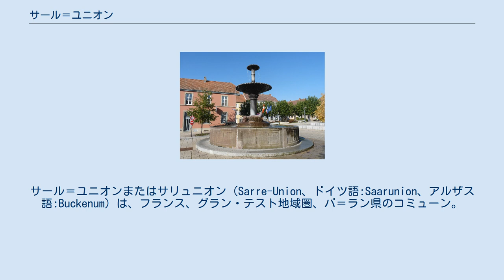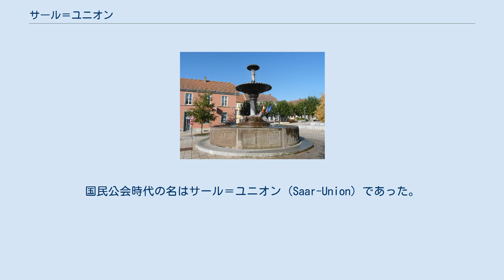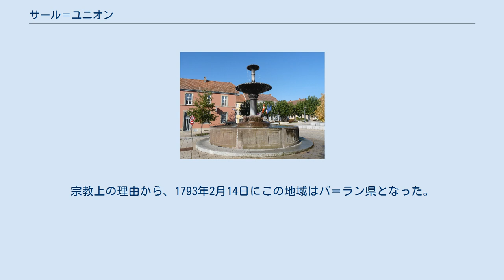サール＝ユニオン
サール＝ユニオンまたはサリュニオン（Sarre-Union、ドイツ語:Saarunion、アルザス語:Buckenum）は、フランス、グラン・テスト地域圏、バ＝ラン県のコミューン。
 自然区分上の地方であるアルザス＝ボシュ（fr）に属する。
 1794年、サール＝ユニオンはザール川両岸にあるブケノム（Bouquenom）、ヴィル＝ヌーヴ・ド・サールヴェルダン（Ville-Neuve de Sarrewerden）の2つのコミューンが合併して誕生した。
国民公会時代の名はサール＝ユニオン（Saar-Union）であった。
第一次世界大戦後にフランス語のつづりに改められ、現在の名となった。
 最後のザールヴェルダン伯が死んだとき、ブケノムはメールス伯爵の封土、その後ルター派の首領でこの地に新教を導入することになるナッサウ＝ザールブリュッケン家の領土として与えられた。
 1629年にロレーヌ公フランソワ2世がまちを占領したとき、彼はまちのカトリック信仰を復活させている。
 三十年戦争は恐るべき荒廃と絶え間無い軍の侵攻で地方全体が疲弊した。
サール＝ユニオンの城も破壊された。
1697年にブケノムもサールヴェルダンもロレーヌ公領に組み込まれ、ナッサウ＝ザールブリュッケン家は新たな本拠地としてヴィル＝ヌーヴ・ド・サールヴェルダンを建設した。
最後のロレーヌ公スタニスワフ・レシチニスキが1766年に死ぬと、ブケノムはフランス領となった。
ナッサウ＝ザールブリュッケン侯爵ルートヴィヒの失策によってヴィル＝ヌーヴ・ド・サールヴェルダンもフランスに併合された。
宗教上の理由から、1793年2月14日にこの地域はバ＝ラン県となった。
 参照元:INSEE